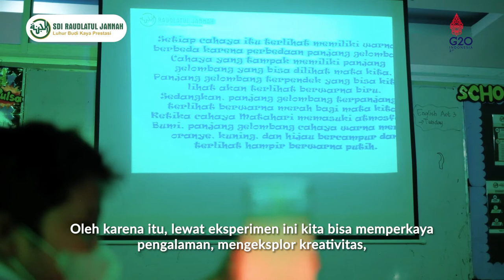Eksperimen Blue Sky and Red Sunset | SDI Raudlatul Jannah